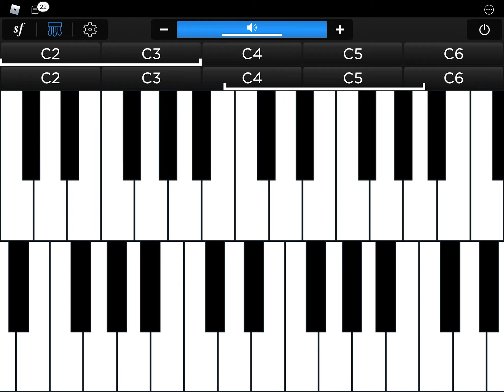black midi roblox